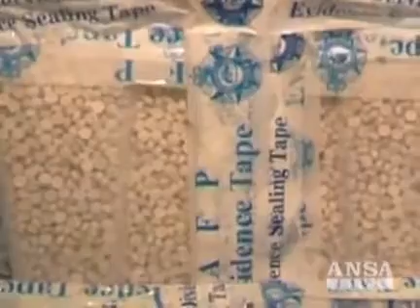Aumenta consumo di coca, cala la canapa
Effetto della legge giovanardi-Fini che equipara drogfe leggere e droghe pesanti?
Certo s elegalizzassero la marijuana staccherebbero i due mercati. Cosi chi si fa una canna  non sarebbe costretto a delinquere e non entrerebbe in contatto cosi facilmente con altre droghe.